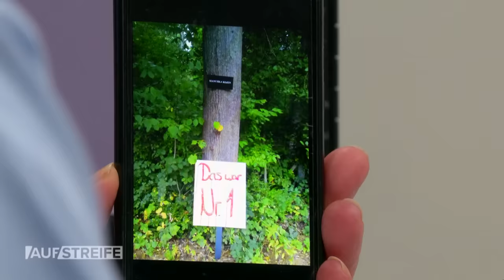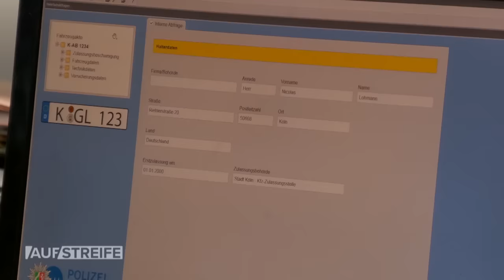Grabschändung & Gruselfund! 😱 Wer hat es auf die Familie abgesehen? 😱 | 1/2 | Auf Streife | SAT.1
Während ein Mann eine blutige Drohnachricht am Grab seiner Frau entdeckt, wird seine Tochter im Wald entführt. Wer steckt hinter den gemeinen Taten?